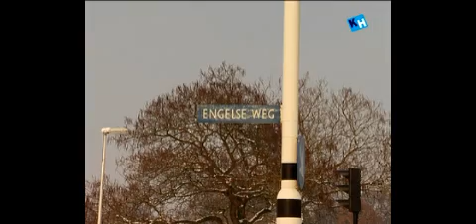KH: Toekomst van het Ehad terrein